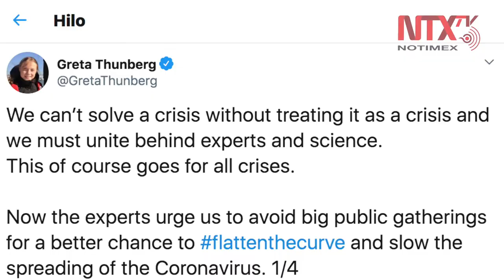Llama Greta Thunberg a huelga digital por el clima ante Covid-19